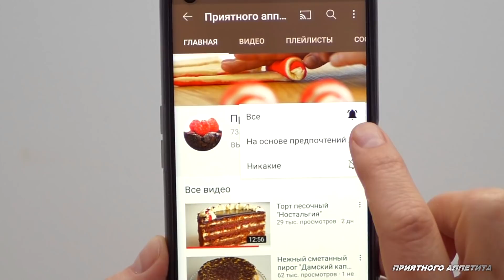Яблочный пирог по семейному рецепту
Яблочный пирог по семейному рецепту ароматный, с большим количеством начинки, вкуснее всего на следующий день. Этот рецепт из старой записной книжки, самый любимый в моей семье.

Корицу можно заменить лимонной цедрой.

Размер формы 19*26 см

Тесто
Яйцо - 1 штука (50 г без скорлупы)
Сливочное масло 82% - 80 г
Соль - 0,5 г
Сахар - 40 г или по вкусу

Начинка
Яблоки очищенные - 650 г
Корица - 4 г
Крахмал любой - 20 г

Приготовление
1. Кефир соединить с сахаром, ванильным сахаром и яйцом, перемешать до однородности.
2. Просеянную муку соединить с солью и разрыхлителем.
3. Добавить мягкое сливочное масло и растереть в крошку.
4. Вылить кефирную смесь и замесить мягкое тесто.
5. Придать ему плоскую форму, завернуть в пищевую пленку и отправить в холодильник на 1 час.
6. Очищенные и натёртые яблоки максимально отжать и слить сок.
7. Добавить корицу, по желанию, крахмал и сахар по вкусу. Перемешать.
8. Форму выстелить бумагой с антипригарным слоем.
9. Тесто разделить на бОльшую и меньшую части. БОльшую распределить по бумаге и сформировать бортик высотой 3 см.
10. Выложить начинку равномерным слоем.
11. Меньшую часть теста раскатать по размеру формы. Выложить сверху на яблоки и прижать по периметру.
12. Вилкой сделать частые проколы до начинки, для выхода пара.
13. Выпекать в разогретой до 190°С духовке на среднем уровне, без конвенции, 40-45 минут.
14. Извлечь из формы и полностью остудить.
15. Перед подачей посыпать сахарной пудрой.

Обратите внимание!